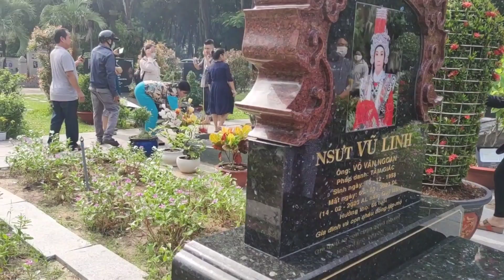Chủ nhật bà con khắp tỉnh đỗ về mộ cậu năm VŨ LINH